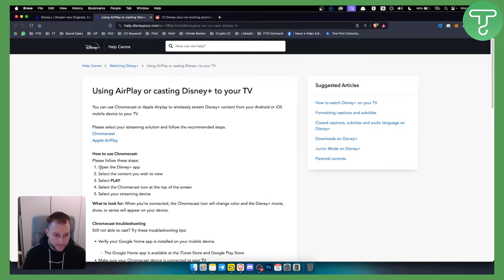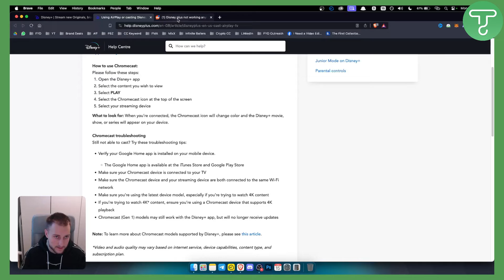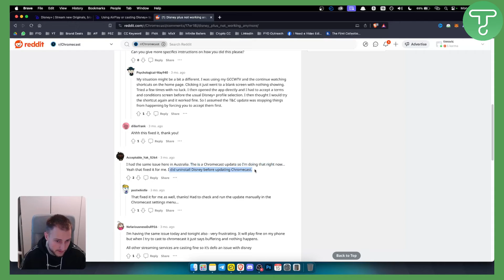Disney Plus Chromecast Not Working Fix (Tutorial)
Learn how to Disney plus Chromecast not working